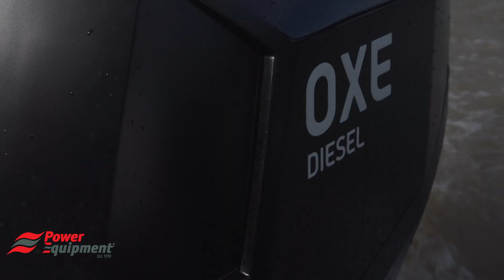OXE Featurette | World's First Diesel Outboard Engine | Demonstration Video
OXE and D-Torque are brands of outboard engine that have just been launched worldwide. Their unique selling point is that they are the World's first diesel outboard engines. Power Equipment is a company that has the exclusive distributorship in Australia. Power Equipment held a demonstration day to give journalists from various marine magazines a chance to test the engines. This video features the OXE in more detail.